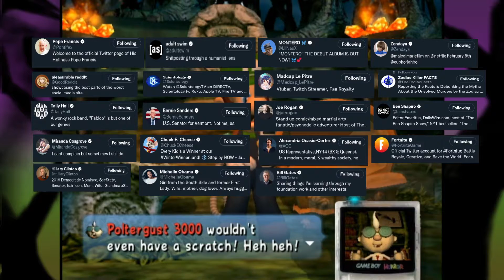Troy Maestro - Luigi's Mansion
Troy performs a lovely music piece in Luigi's Mansion.